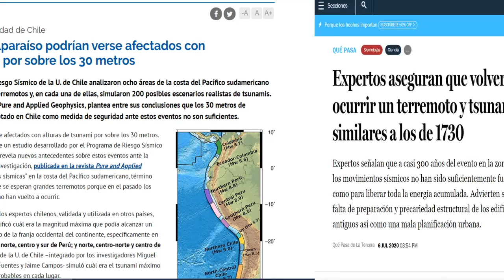ALERTA MÁXIMA EL GRAN TERREMOTO EN AMÉRICA ADVERTENCIAS / SE ESTREMECE LA FALLA SAN ANDRÉS OTRO 7.1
México California América ALERTA MÁXIMA EL GRAN TERREMOTO EN AMÉRICA ADVERTENCIAS / SE ESTREMECE LA FALLA SAN ANDRÉS / OTRO 7.1 EN ISLAS SANDWICH
Únete a este canal para acceder a sus beneficios: